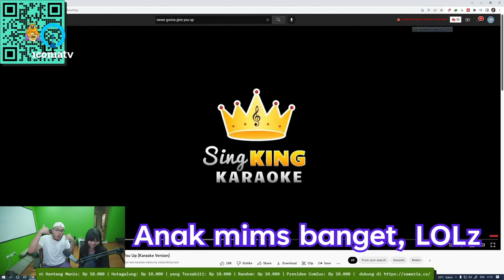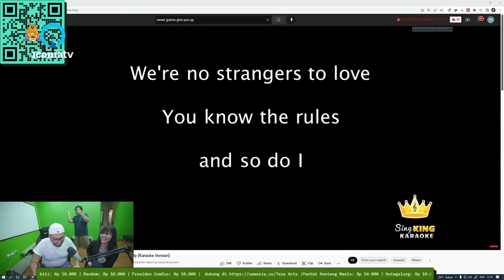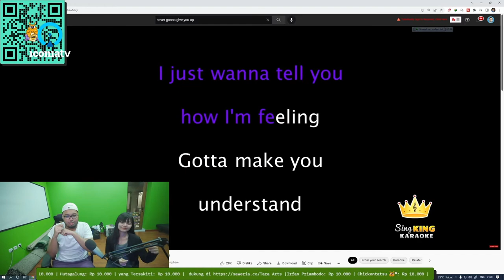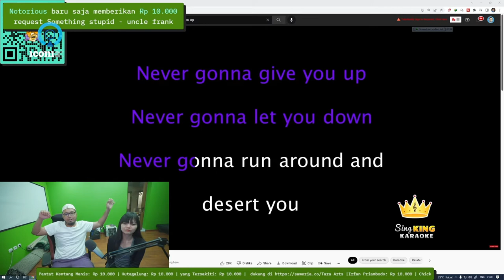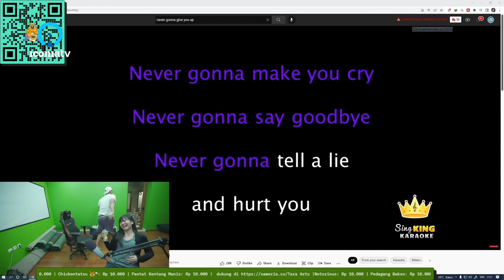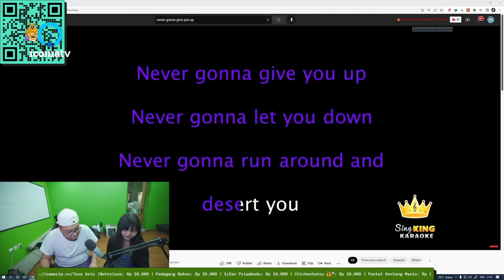Gema Show Clip: NEVER GONNA FART YOU UP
Sumber video dalam clip ini:
Opening: 11:53